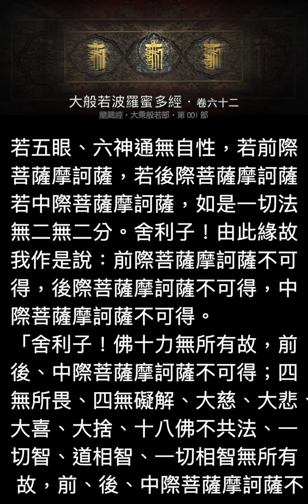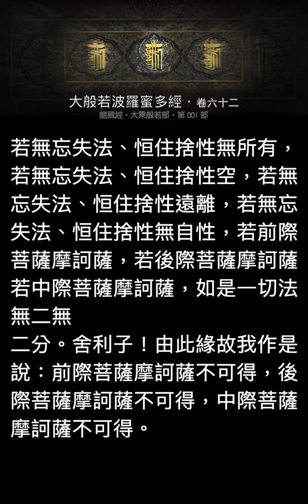大般若波羅蜜多經 卷62・手機版龍藏經（大乘般若部 首部）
🙏小額贊助法布施！與我們一同前行，做更好的內容利益十方!
大般若經者，乃希代之絕唱、曠劫之遐津。大般若經是諸佛之母，是一切經典的根本。斷除煩惱、解脫輪迴，智慧是唯一的利劍。般若經乃入佛門必誦之經典。手機版龍藏經更適合當代直式的聽讀習慣！人手一機的時代！把握空閑時光，一同進入龍藏經諸佛的智慧大海！

漢文大藏經「大乘般若部」・第一部
譯者：唐三藏法師玄奘 奉詔譯
音源感恩：顯密大藏經。恭誦：義華